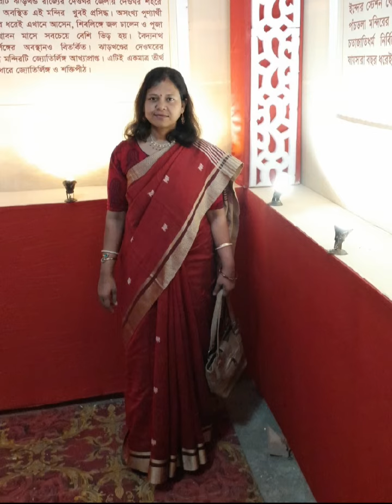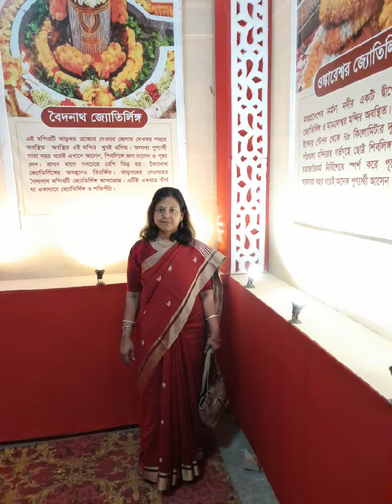7 February 2024